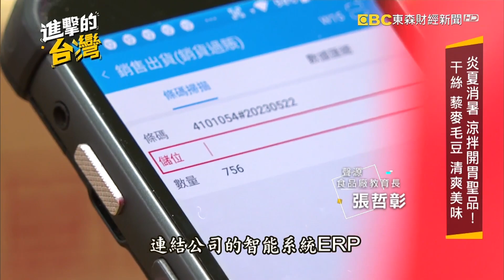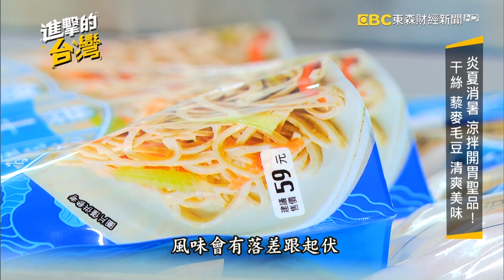炎夏消暑涼拌開胃聖品！干絲、藜麥毛豆清爽美味 第483集《進擊的台灣》part5｜陳怡廷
天氣炎熱，最適合來碗清爽美味的涼拌菜，像是微酸帶甜的醋溜雲耳、越吃越涮嘴的涼拌干絲，深受大家喜愛。位在嘉義的百年食品老廠，從毛豆的採收到選豆、煮豆的過程，每一個環節都非常嚴謹，還加入有超級食物之稱的藜麥，豐富的層次感在口中完美融合，讓簡單的涼拌菜不只美味，也能吃出食材的原味，消費者都可以在本土連鎖超市，方便購買。